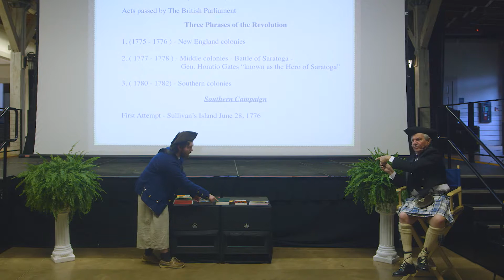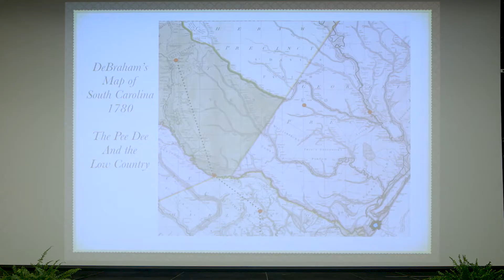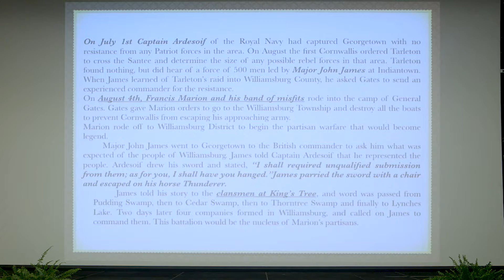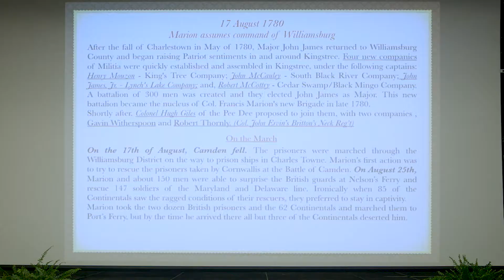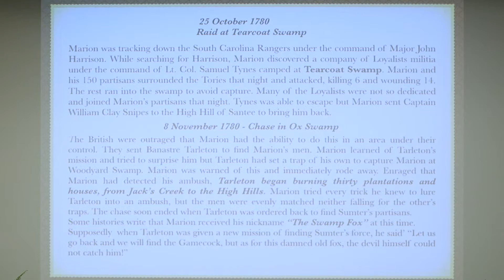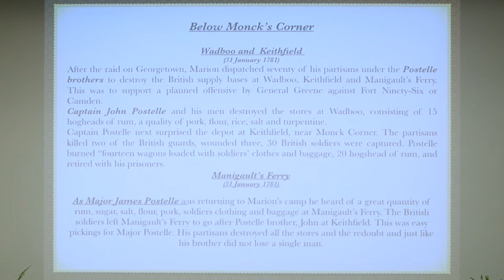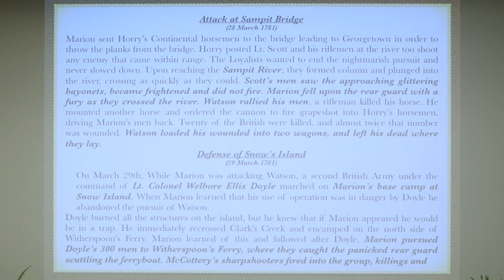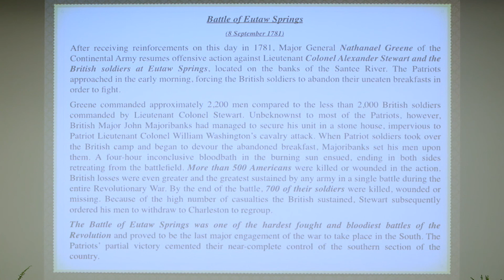History Fields: The Revolution in the Pee Dee 1780 -1782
Lynches Lake Historical Society & Museum's Director, Kent Daniels, talks about the history of Lake City, SC during the Revolutionary War period.